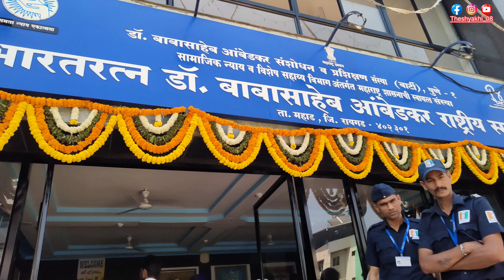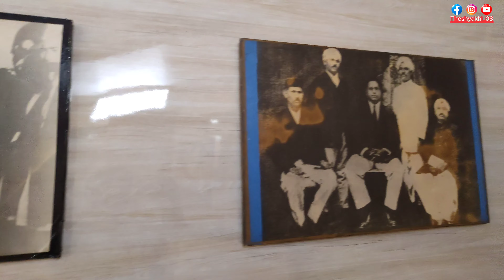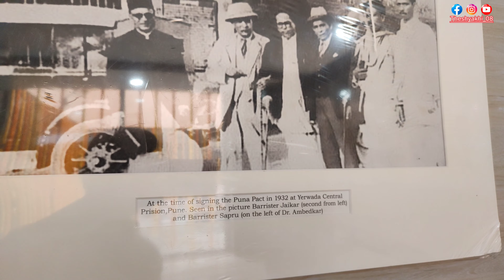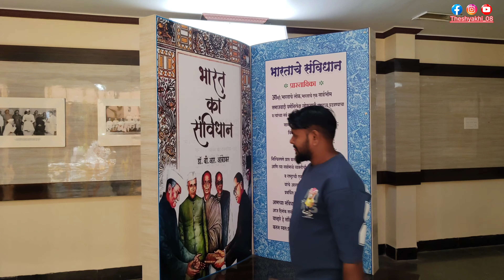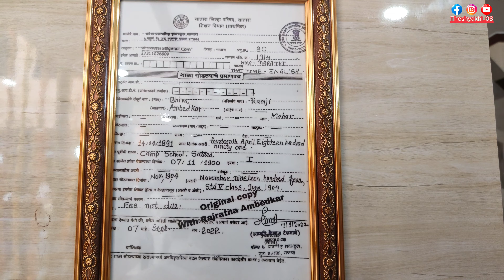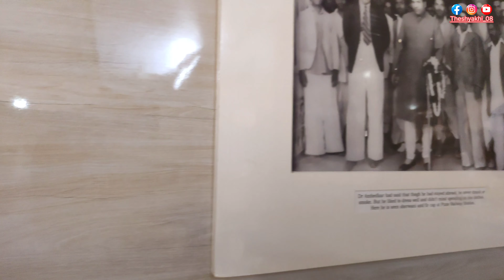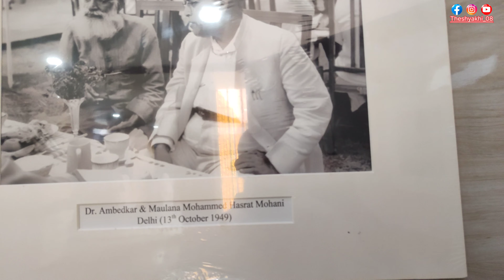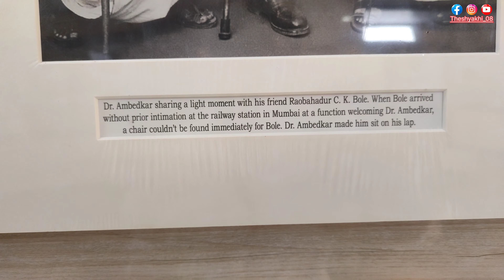𝐕𝐋𝐎𝐆 𝐍𝐎. 32 | 𝕄𝕒𝕙𝕒𝕕 ℂ𝕙𝕒𝕧𝕕𝕒𝕣 𝕥𝕒𝕝𝕖 2024 | 𝐃𝐨𝐦𝐛𝐢𝐯𝐚𝐥𝐢 𝐓𝐨 𝐌𝐚𝐡𝐚𝐝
𝐌𝐚𝐡𝐚𝐝 𝐂𝐡𝐚𝐯𝐝𝐚𝐫 𝐭𝐚𝐥𝐞

                   𝐃𝐨𝐦𝐛𝐢𝐯𝐚𝐥𝐢 𝐓𝐨 𝐌𝐚𝐡𝐚𝐝

                  𝐅𝐫𝐞𝐢𝐧𝐝 : 𝐒𝐚𝐧𝐝𝐢𝐩 𝐖𝐚𝐤𝐥𝐞
                        20/3/2024